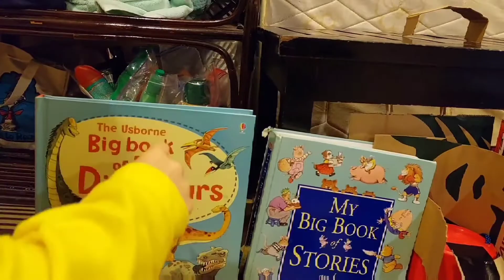Cambodian MKs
2021 Katie & Jonny MK life